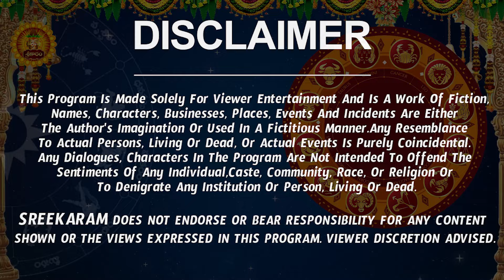Kumbha Rasi Phalalu 2024 Telugu | Kumbha Rasi Phalalu November 2024 | Aquarius Horoscope | Sreekaram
Watch Kumbha Rashi Weekly Horoscope | Kumbha Rasi November 2024 Telugu | Kumbha Rasi November Month 2024 | November Month Kumbha Rasi 2024

Here is Kumbha Rashi November 2024 Telugu | November 2024 Kumbha Rashi Phalalu

 kumbha rasi 2024 telugu, aquarius horoscope, rashi phalalu, 2024 kumbha rasi in telugu,  kumbha rashi 2024 telugu,  november 2024 rasi phalalu, kumbha rashi phalalu november 2024, kumbha rashi november 2024